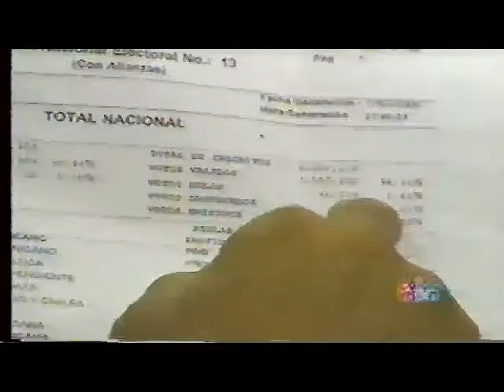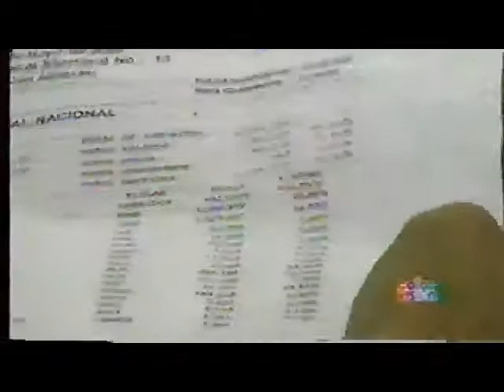Lic. Hatuey De Camps Jiménez, Secretario General del Partido Revolucionario Dominicano (PRD)2001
Cortesía Color Visión Hoy Mismo. Conductores César Medina y Ellis Pérez (18 de Mayo de 2001)

Lic. Hatuey de Camps Jiménez (29 de junio de 1947 - Santo Domingo, 26 de agosto de 2016) Doctor en Filosofía y Letras en la Universidad Complutense de Madrid (España). Graduado en Planificación Económica y Desarrollo, en el Instituto para el Desarrollo del Área Iberoamericana (ISDIBER) En abril del 1965, funda el Frente Revolucionario Estudiantil Nacionalista (FREN). Ingresa a la Universidad Autónoma de Santo Domingo, matriculado 1965-66, y allí combina sus estudios de Filosofía con la lucha estudiantil por un presupuesto universitario de Medio Millón de pesos mensuales. Llegó a ser el Presidente de la Federación de Estudiantes Dominicanos, y siendo presidente de la Federación. Diputado al Congreso Nacional en 1978. En 1979 fue designado Presidente de la Cámara de Diputados, cargo que ocuparía hasta 1982. Durante su gestión se creó la Ley que obliga a los funcionarios realizar una declaración jurada de bienes. Fue Secretario General del Partido Revolucionario Dominicano y presidente del mismo hasta el año 2004. Después renuncia del PRD ya que la alta dirigencia, se había alejado de los ideales de su histórico líder, el Dr. Peña Gómez. A razón de esto, el Lic. De Camps formó el Partido Revolucionario Social Demócrata.